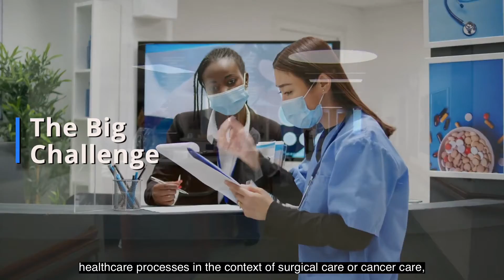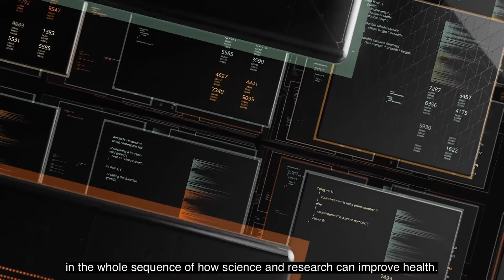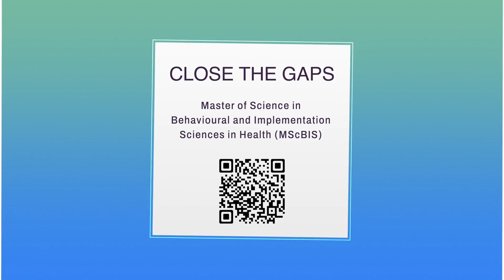MSc in Behavioural and Implementation Sciences in Health - Eng Sub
The Master of Science in Behavioural and Implementation Sciences in Health (MScBIS) is offered by the Yong Loo Lin School of Medicine (NUSMed) as a full time (1 year) or part-time (2 years) postgraduate degree programme by Coursework that aims to produce graduates with in-depth knowledge and expertise in behavioural and implementation sciences, applied to healthcare settings.

0:00 – 0:48 The Experts
0:49 – 1:40 The Big Challenge
1:41 – 2:21 The Science
2:22 – 2:49 Our Goals
2:50 – 3:11 The BISI Advantage
3:12 – 3:59 The Programme
4:00 – 4:17 Sign up now!